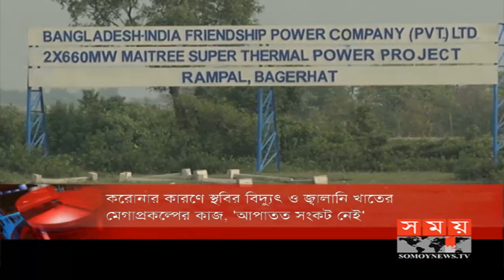শীর্ষ সংবাদ | সকাল ১১টা | ৪ এপ্রিল ২০২০ | Somoy tv headline 11am